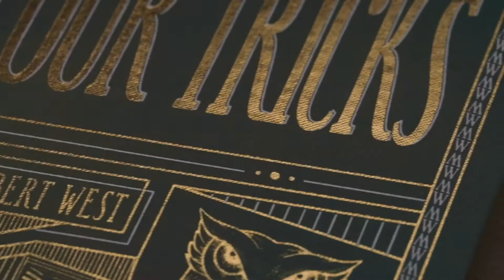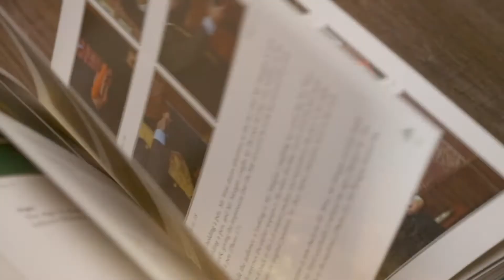Parlour Tricks by Rhys Morgan and Robert West